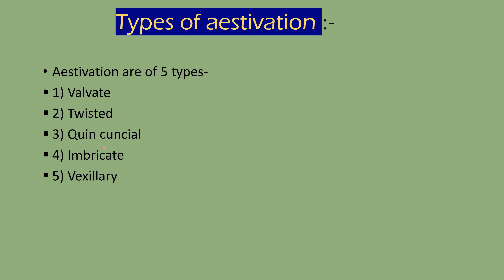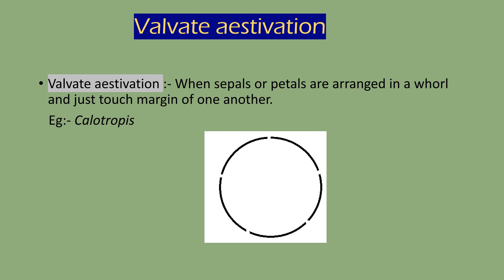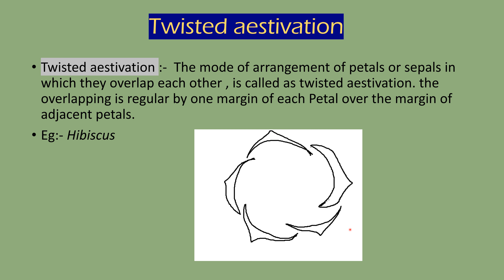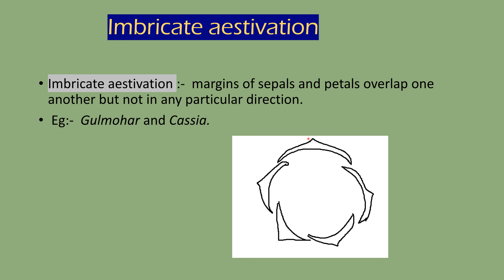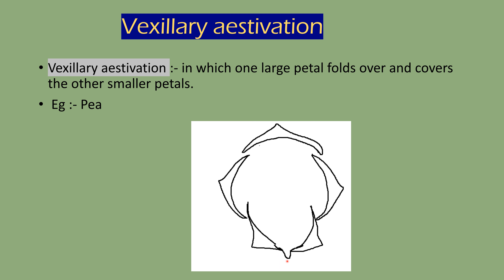Aestivation in flowers || Botany topic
morphology of flower